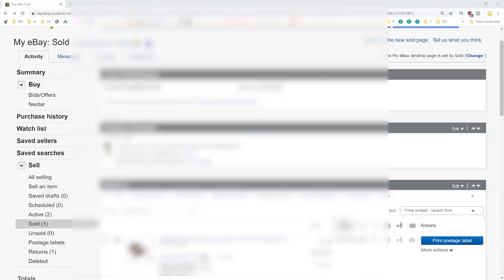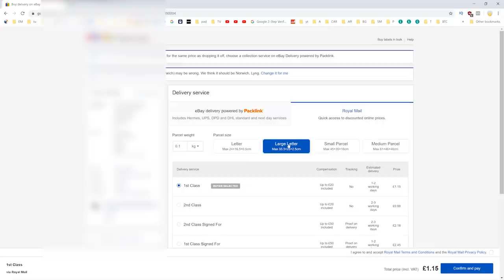If This Doesn't MOTIVATE YOU I Don't Know What Will....